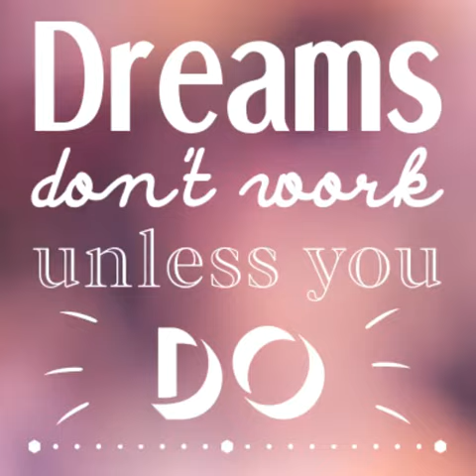Movie time(4)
The pirate and the witch sequences